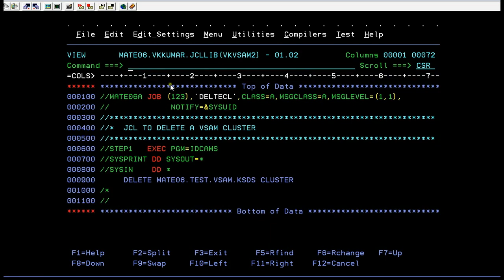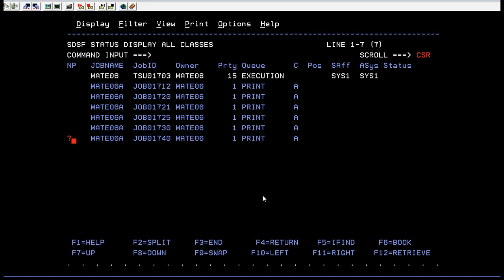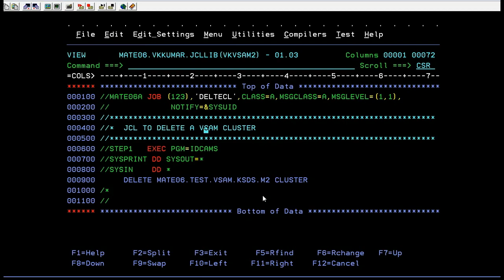How to Delete Cluster VSAM File - Mainframe VSAM Tutorial - Part 6 (Volume Revised)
VSAM stands for Virtual Storage Access Method. VSAM is a file storage access method used in MVS, ZOS and OS/390 operating systems. It is a high performance access method used to organize data in form of files in Mainframes. VSAM is used by COBOL and CICS in Mainframes to store and retrieve data. VSAM makes it easier for application programs to execute an input-output operation.

How to Delete Cluster VSAM File - Mainframe VSAM Tutorial - Part 6, In this video you will learn about deleting cluster vsam file.

Check the latest updates from my telegram channel .